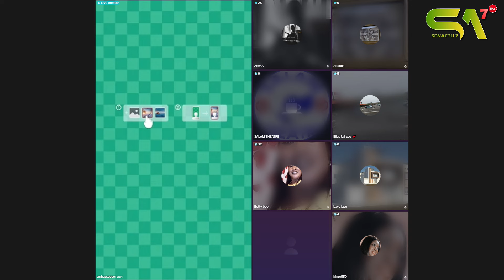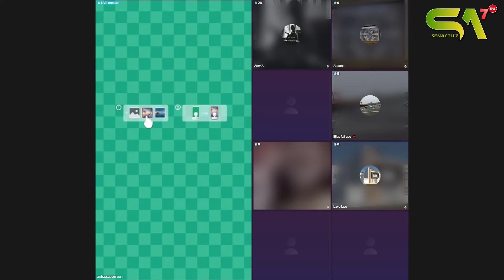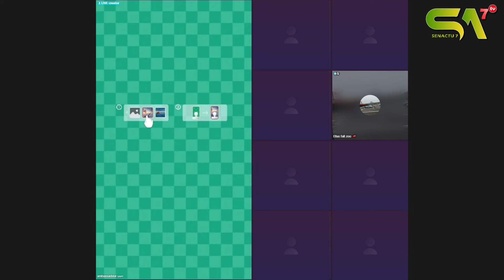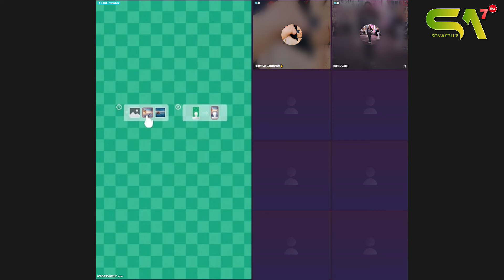Urgent ! Révélations dans l'enquête sur la m0rt de Aziz Dabala et Wally, rôle de Nabou Léye dans ...